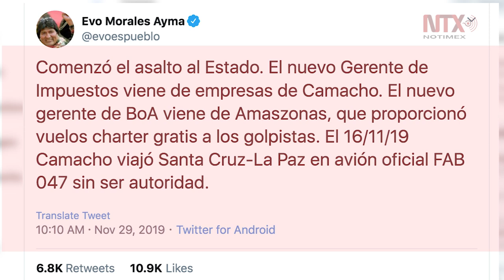Inicia asalto al patrimonio del pueblo boliviano: Evo Morales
En entrevista exclusiva con Notimex, Morales, alertó que esto puede ser indicio de la reprivatización de bienes que, bajo su gobierno, se consolidaron como públicos.